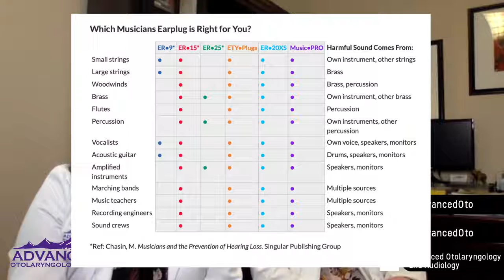Musician's Earplugs and In-Ear Monitors - All Things AuD 8.8.19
Join Dr. Phillips and Dr. Galloway as they discuss options for musicians on this week's episode of AllThingsAuD